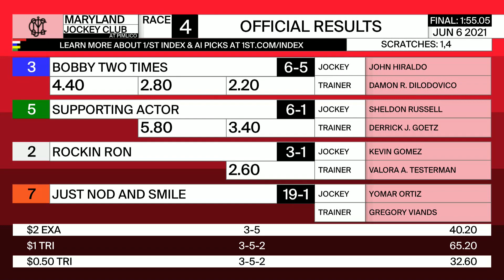Pimlico 6 6 21 Race 4